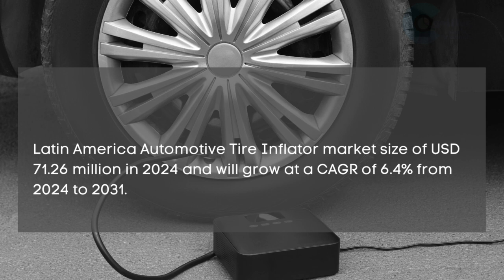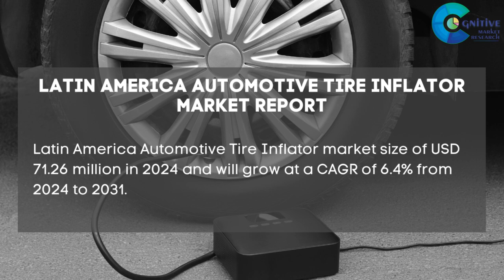Automotive Tire Inflator Market Report 2024 | Forecast, Market Size, Growth, Trends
Report Insights: According to Cognitive Market Research, the global Automotive Tire Inflator Market size will be USD 1425.2 million in 2024. It will expand at a compound annual growth rate (CAGR) of 7.00% from 2024 to 2031.

The Industrial Use category is the fastest growing segment of the Automotive Tire Inflator industry